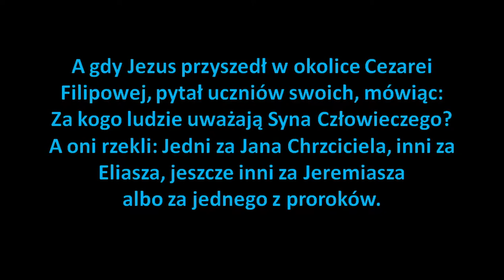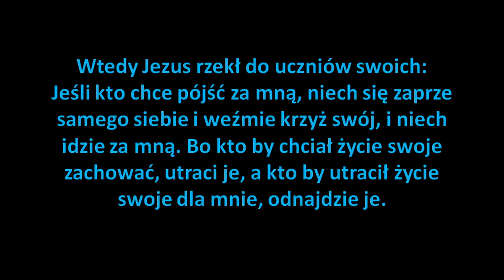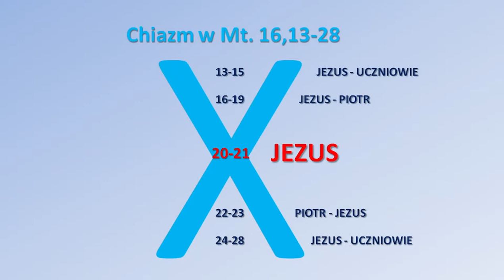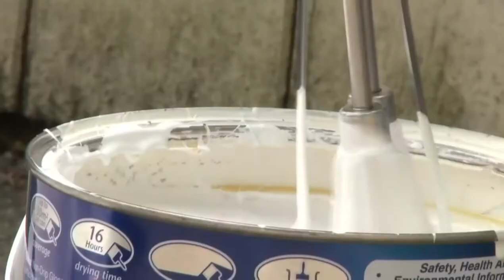Za kogo mnie uważacie? - Marek Rakowski (141018) HD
Kazanie ze Słowa Bożego wygłoszone w zborze Kościoła Adwentystów Dnia Siódmego w Podkowie Leśnej 18 października 2014 r.
Przemawia: pastor Marek Rakowski.
Tytuł kazania: "Za kogo mnie uważacie, czyli coś dla postmodernistów" (Mt 16,13-15).

Posłuchaj: ...